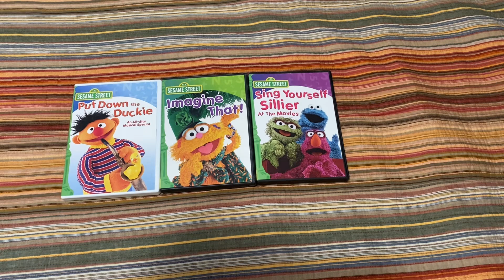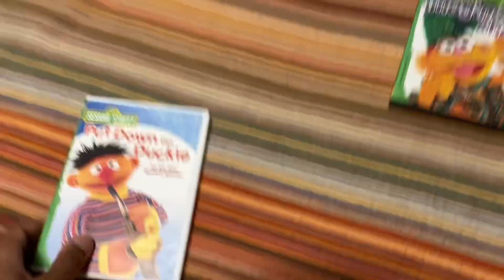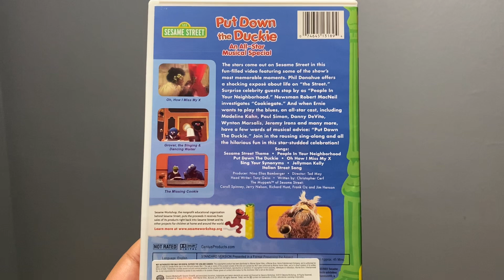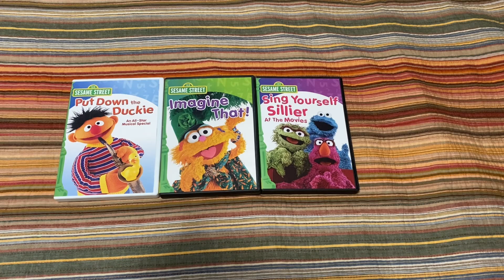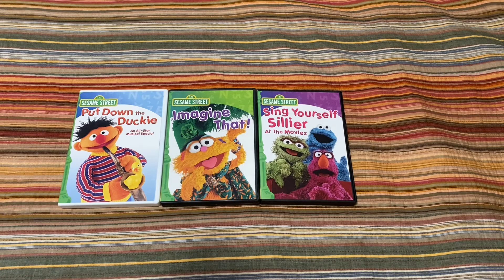Sesame Street DVD Update For 5/31/24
Yay! I finally got Put Down The Duckie’s 2009 DVD Reprint! Despite the ridiculous price on eBay, I managed to make an offer that the seller finally agreed to. So, I now have Put Down The Duckie and Imagine That’s DVD Reprints with a lucky shot at getting Sing Yourself Sillier At The Movies’ DVD Reprint even though it’s not relevant to my DVD Reprint wishlist. Still no sign of We All Sing Together or Elmopalooza’s DVD Reprints, however.